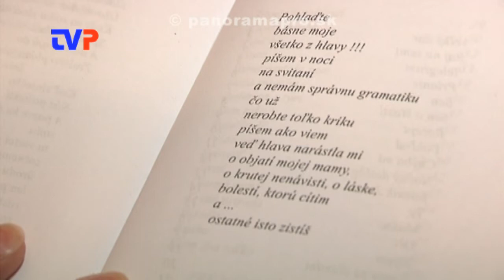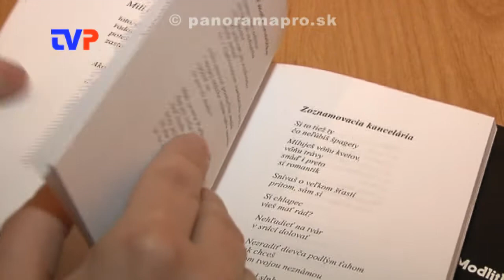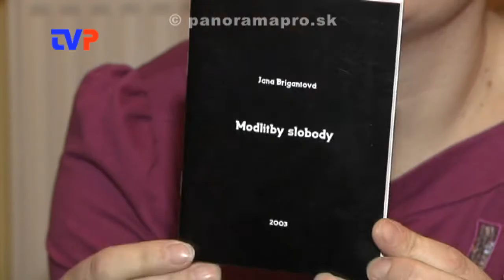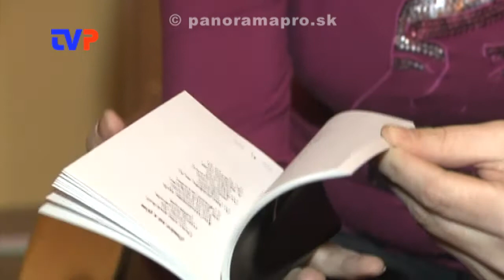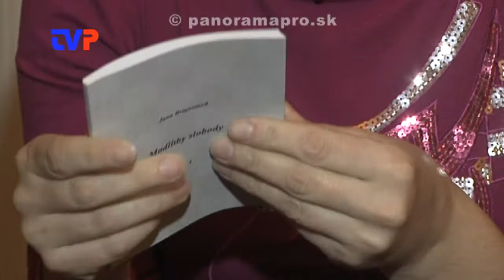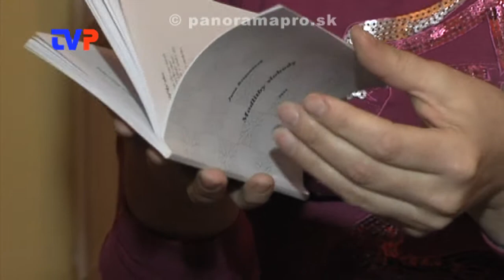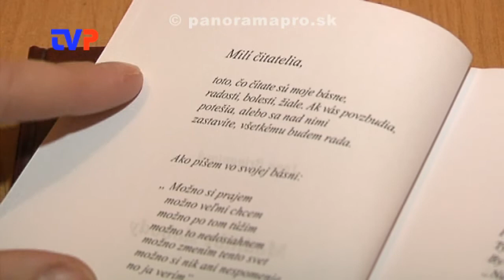Poetka Janka Brigantová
Rozhovor so spisovateľkou J. Brigantovou, ktorá vydala svoju prvú básnickú zbierku.